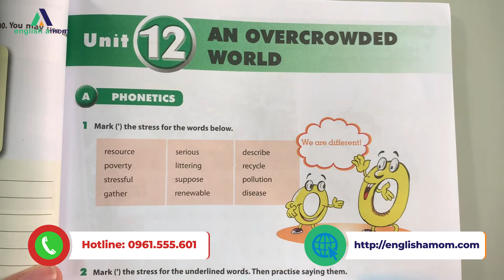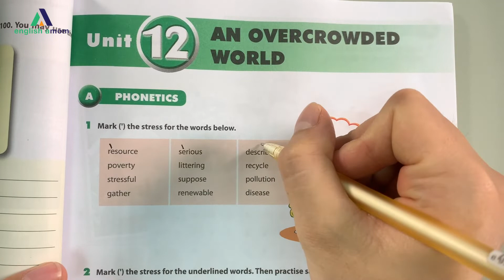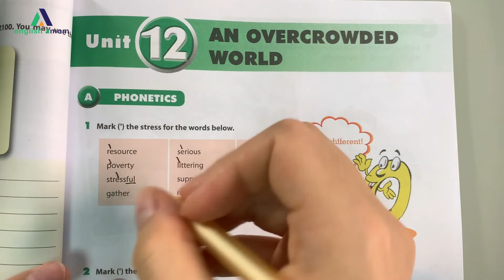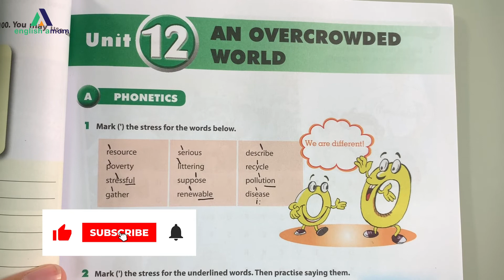Tiếng Anh lớp 7 | Unit 12: An overcrowded world | Sách bài tập: Phần Luyện Âm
📌 Tiếng Anh dành cho học sinh lớp 10:
📌 Tiếng Anh dành cho học sinh lớp 11:
📌 Tiếng Anh dành cho học sinh lớp 12:

?sub_confirmation=1